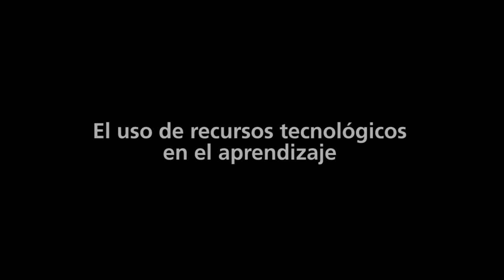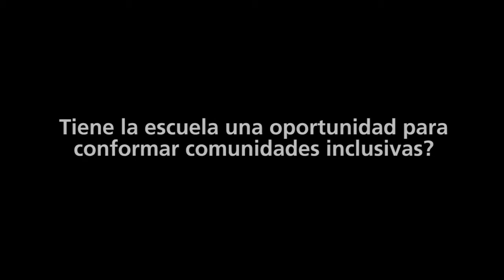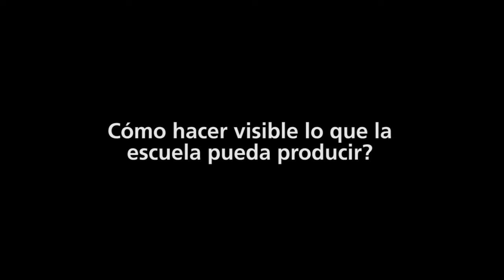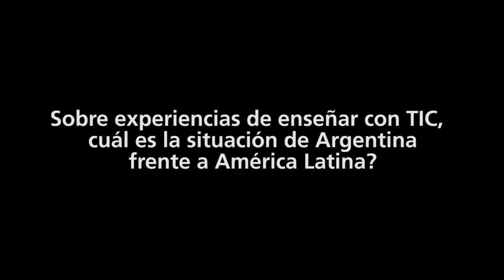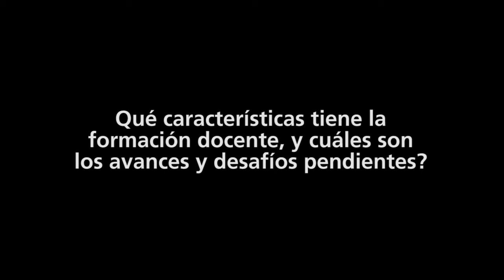"Diálogos sobre Educación" Lic. Vera Rexach y Dra.Cecilia Magadán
En el marco del 4º Encuentro de Educación y TIC dialogamos con la Lic. Vera Rexach y Dra.Cecilia Magadán sobre cómo las Tecnologías de la Información y la Comunicación modifican el trabajo de enseñar.